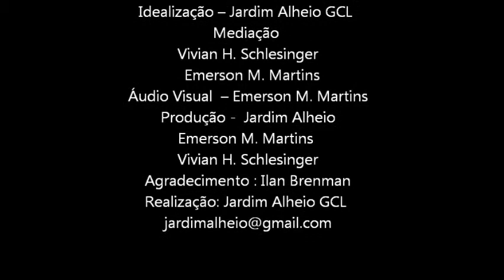Ilan Brenman - Literatura com crianças – parte 8: A geopolítica da literatura infantojuvenil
Em 21/07/2014 o Jardim Alheio (Emerson M. Martins e Vivian H. Schlesinger) entrevistou o premiado autor de literatura infantojuvenil Ilan Brenman. Na parte 8 as diferentes estratégias que alguns países adotam para a literatura infantojuvenil, e claro, muito mais...